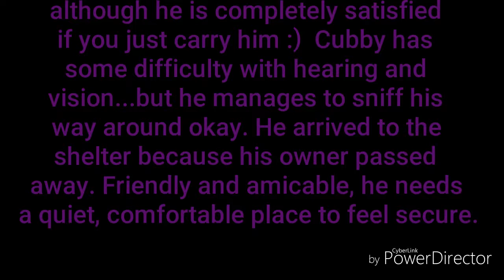Jiggly's Critters: Cubby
***ADOPTED***

1430 Newark Rd, Zanesville, OH 43701.